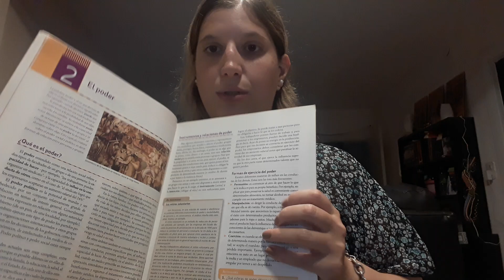Relaciones de poder y dominación explicado con juguetes (política y ciudadanía - 5to)